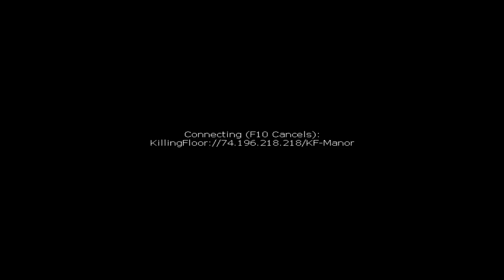Killing Floor 8 - Shotgun for the win?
We conclude this section of Killing Floor with a bloodbath of Zed. And Jack